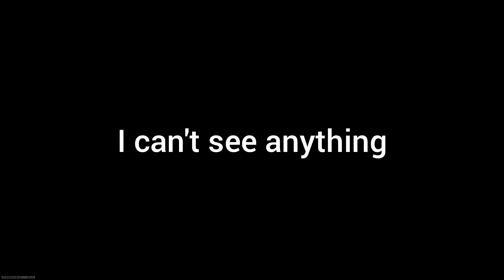Cod Bo6 Beta Day 1. (no there won't be a day 2)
There might be a second video for the second weekend with more rewards, but as of now It's just this one.